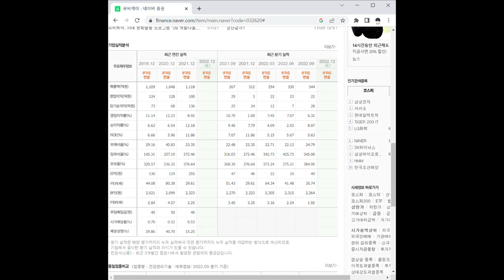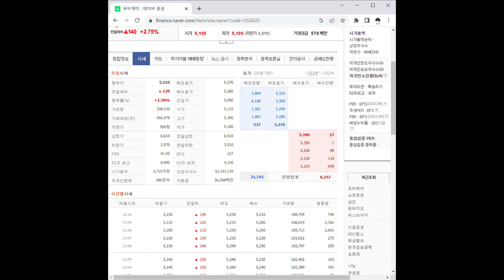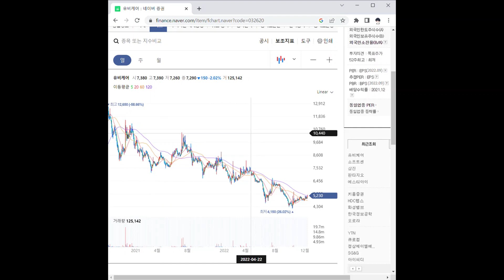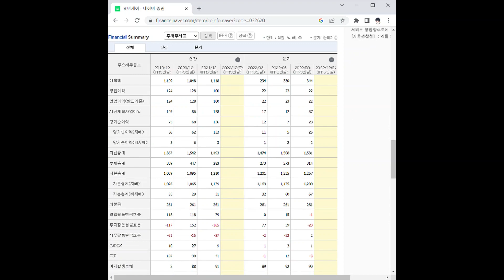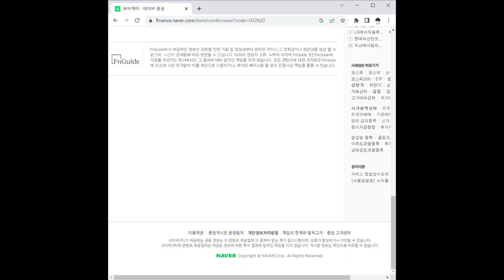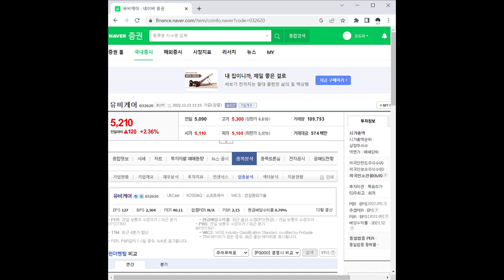유비케어 주가 전망 및 차트 분석